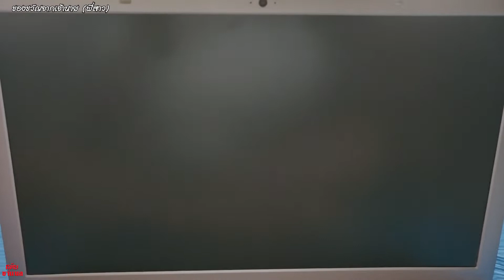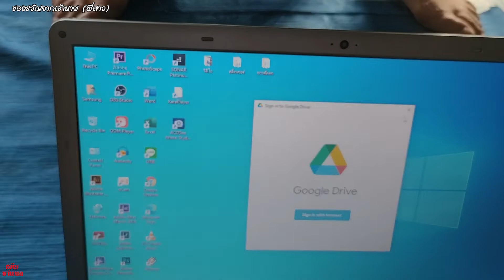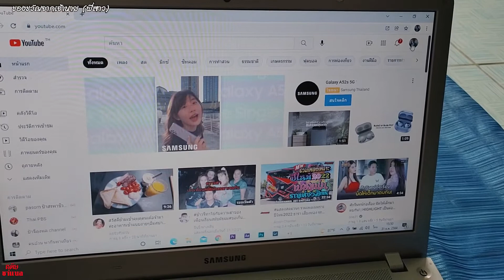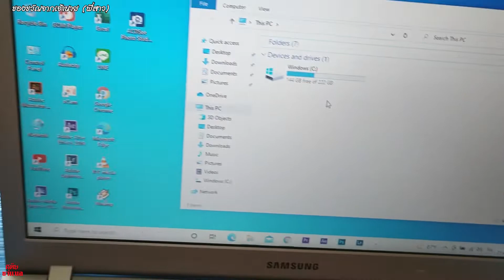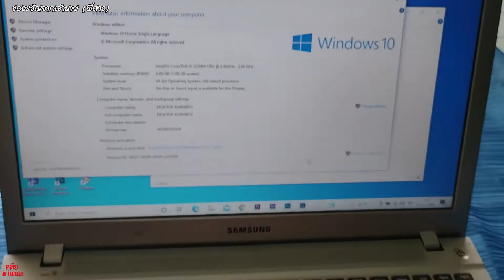ของขวัญโน้ตบุ้คจากเจ้านาย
ของขวัญปีใหม่จากพี่สาว